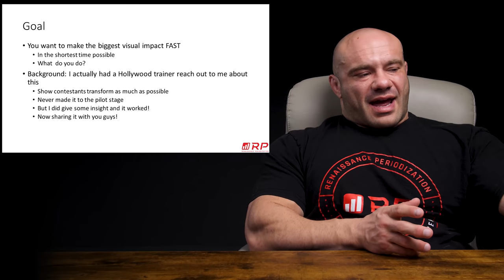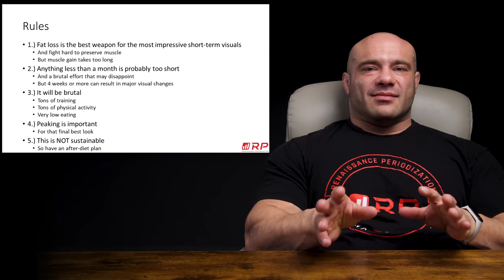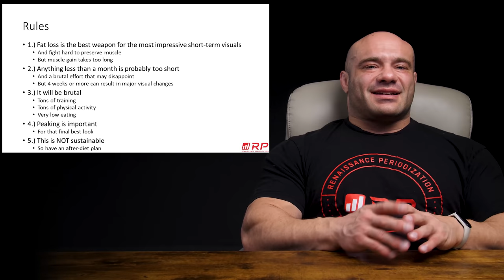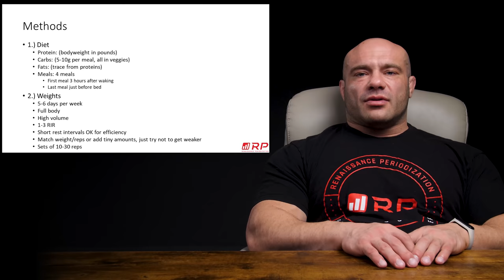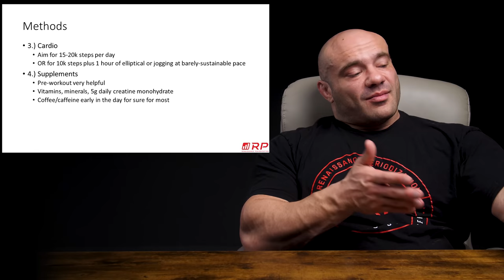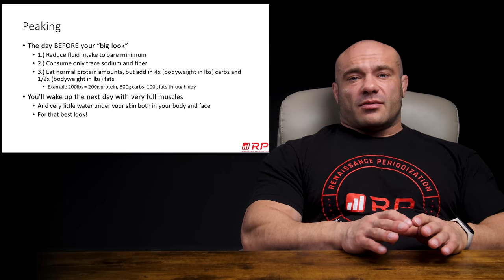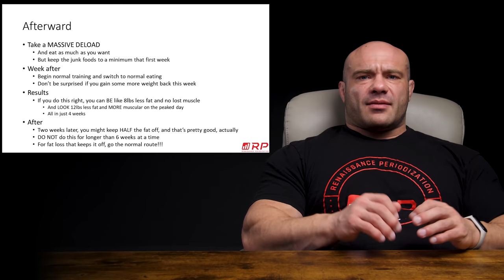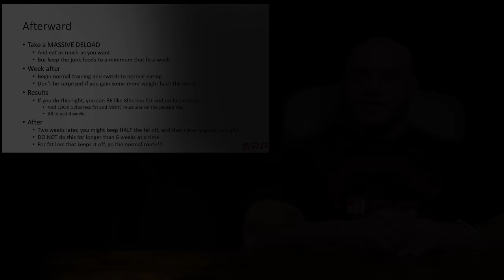How To Make A Big Visual Change To Your Body Quickly!